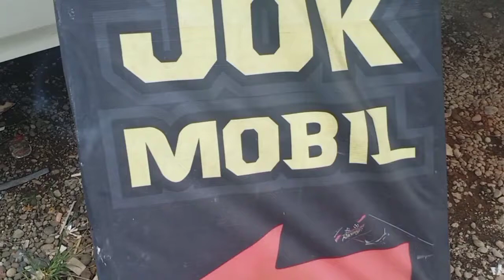kulit sintetis jok mobil terios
alhamdullilah punya  bapak muhairun , dosen universitas pekalongan. telah mempercayakan , interior joknya  ke tim bbs jok. beliau puas dengan hasil kami.
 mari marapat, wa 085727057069